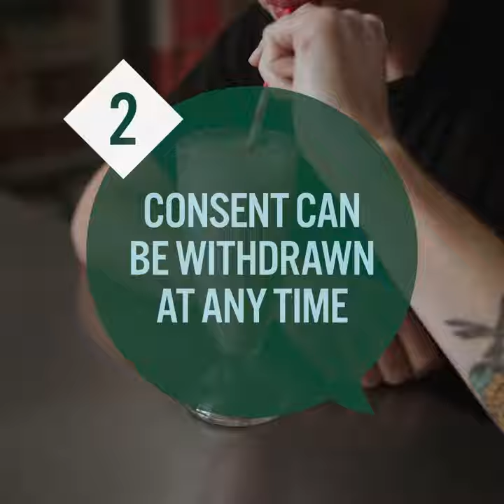Consent Is A Conversation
CONSENT IS NOT A MILKSHAKE! THERE ARE NO SHIFTING LINES!

I was absolutely thrilled to be invited to collaborate with the creatives at @theroyals to make this video, “Consent Is A Conversation”! They share my view that consent is an ongoing conversation, and that understanding it like this is the key to understanding consent itself. We filmed this yesterday morning and the creative team stayed up all night editing it. Everyone involved in this project worked for free, because we think this is so important.

Consent isn’t actually a confusing concept, no matter how many people want to pretend it is. It’s not about milkshakes or shifting lines and it’s definitely not something that people should feel baffled by - at its core, consent is about respect. Respect for other people, respect for mutual pleasure and respect for boundaries.

Sex is not a prize to be won or manipulated out of somebody. Just like any good conversation, it’s a mutual exchange - it involves asking questions and listening to the responses.

We don’t think you can provide a definitive guide to consent in 2 and a half minutes. But you *can* invite people to understand that consent and sex as a conversation.

The best conversations are the ones where everyone gets to walk away and feel like they’ve been respected and heard. Sex is no different! Start those conversations today - with your kids, with your friends, with your family and most importantly with your sexual partners. As Jaclyn Friedman once wrote, “sex is something that should make all people feel more human by the end of it - not less.”

If you’re still confused, just ASK what people want and LISTEN to their answers. If you’re not hearing an enthusiastic yes, it’s a no.